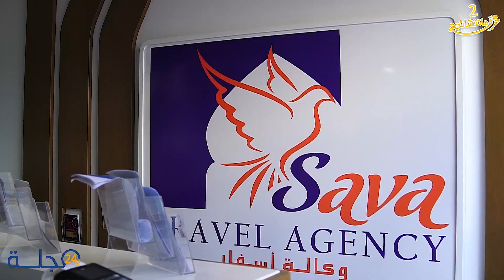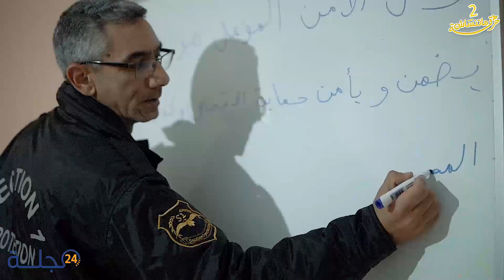حرقة ما تنساش الحلقة الثامنة و الأخيرة من الموسم الثاني مع الضيف يوسف أعبو صاحب قناة مساحة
الحرقة ديالى أنني تحكرت من طرف أستاذ و وصفني بالفاشل ومكاني راس الدرب